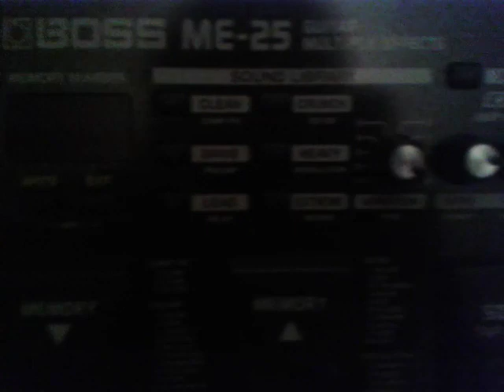Keskiviikkoillan kuulumiset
Keskiviikon höpinävideo